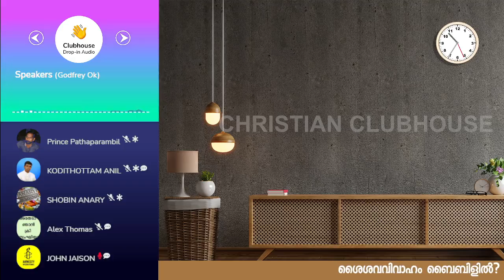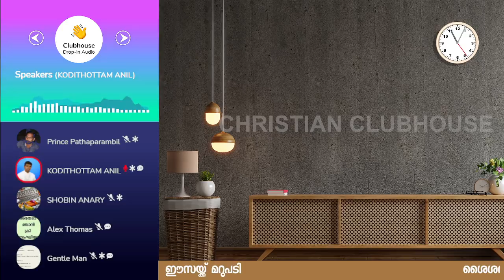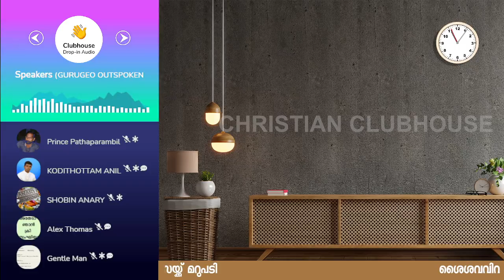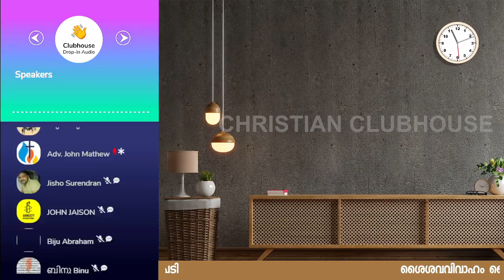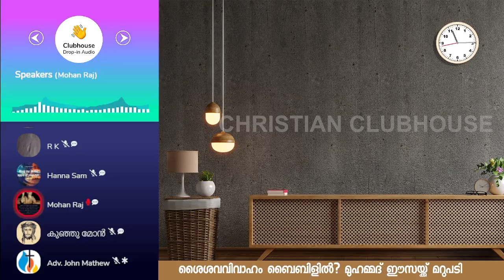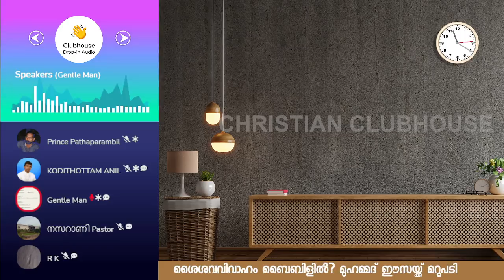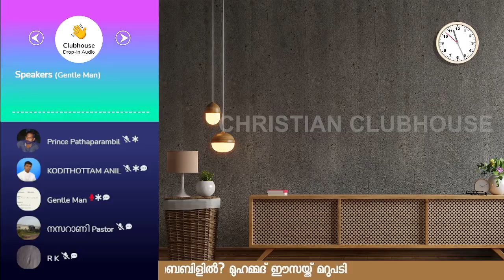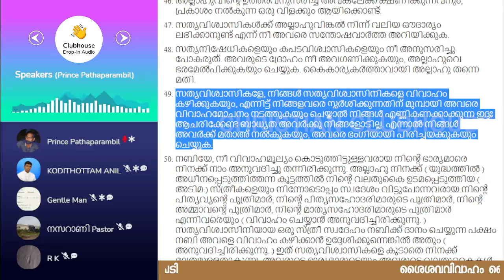ശൈശവ വിവാഹം ബൈബിളിൽ? മുഹമ്മദ് ഈസയ്ക്ക് മറുപടി. Part-2 | Anil Kodithottam | Clubhouse Discussion